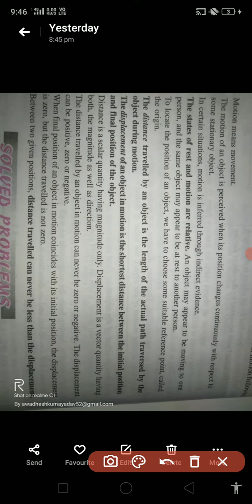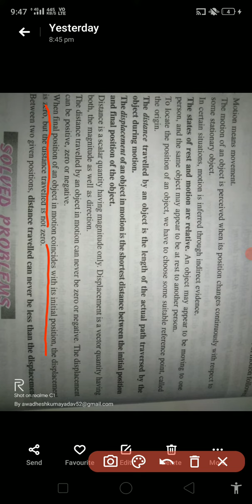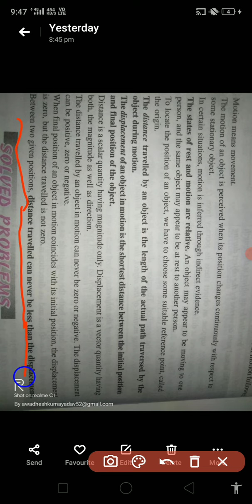motion cbse 9 th✨✨✍️✍️✍️✍️✨✨